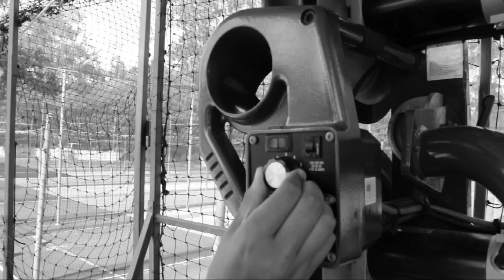Brisbane Boys' College GPS Cricket Video 2014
BBC Cricket Video 2014.

Filmed & Edited: Vincent Foo